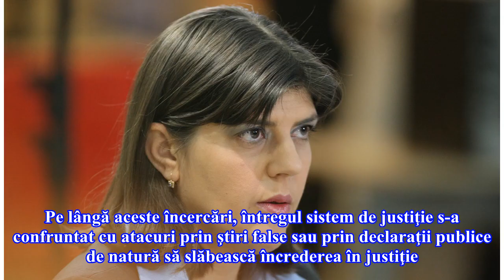Laura Codruța Kovesi, la ONU: "Cea mai mare provocare în România este păstrarea independenţei magis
Laura Codruța Kovesi, la ONU: "Cea mai mare provocare în România este păstrarea independenţei magistraților"

“Investigaţiile noastre efectuate au fost primite cu speranţă şi încredere de societate. Dar în egală măsură rezultatele noastre au determinat o contrareacţie. Au existat încercări repetate de a modifica legislaţia anticorupţie pentru a limita instrumentele legislative folosite de procurorii anticor...